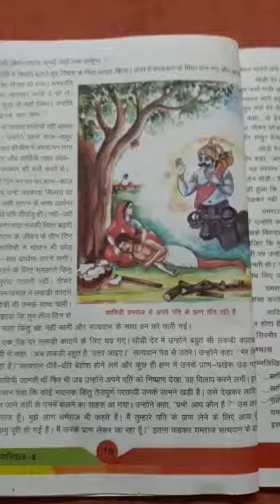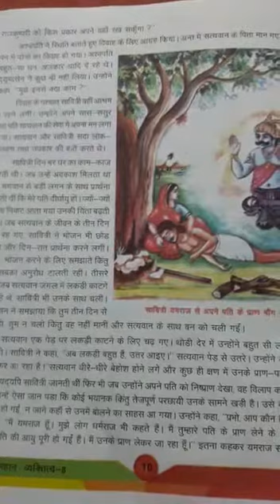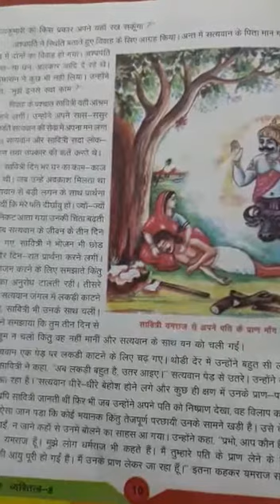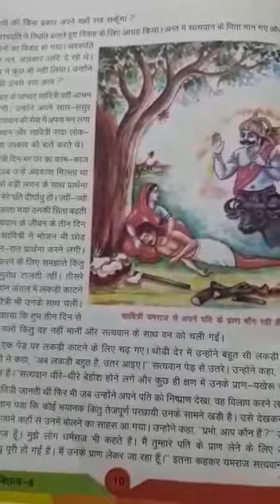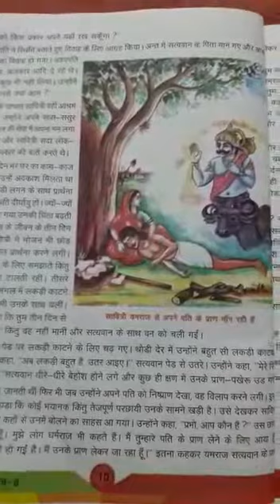up board class = 8th subject = Hindi (Mahan vyaktitva) topic = Shavitri (kahani) by miss Laxmi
up board
class = 8th
subject = Hindi (Mahan vyaktitva)
topic = Shavitri (kahani)
by miss Laxmi